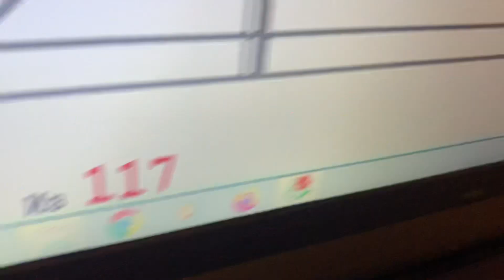Vasya. Чтение нот с листа на 5 презентации "We Wish You a Merry Christmas"